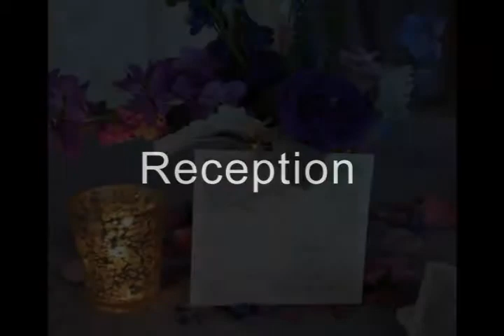Jimmy & Jeanne's Reception